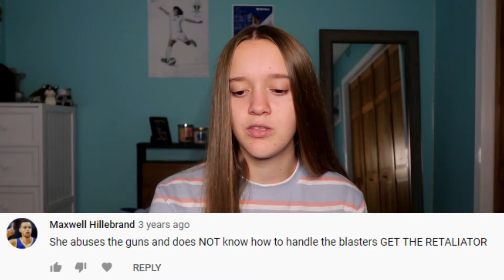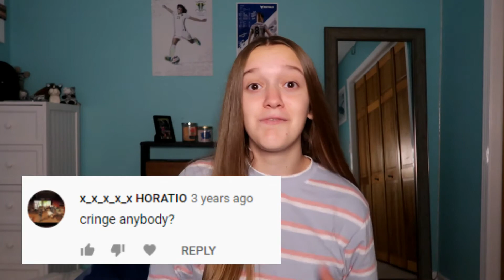AM I A WEIRDO??(Reading Hate Comments)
Hey guys its Emma! In today's video I found out a way to find my comments from my first ever viral video(Nerf Arsenal) and I decided that I should react to the hate comments given to me 4 years ago that I haven't seen in a long time. SSTAY TUNED to see the hate comments that people left on my video and how I react!

Hey guys my name is Emma Besl, I'm a 15 year old girl trying to achieve her dream of becoming a social media influencer! I love to create video's with my friends and family. I also edit all of my videos and make all my thumbnails! My dream is to move out to LA and help the people who need it the most!

This Nerf war will be the best one that you see on my channel! ALSO you wont be just getting the Nerf war, you will be getting a bloopers AND a behind the scenes!
NEW VIDS HOPEFULY EVERY SATURDAY